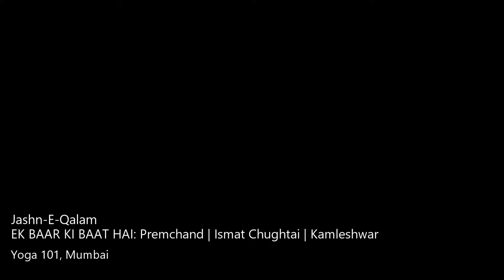Audience Review | Karan Kukreja | 27 May 2018 | Yoga 101